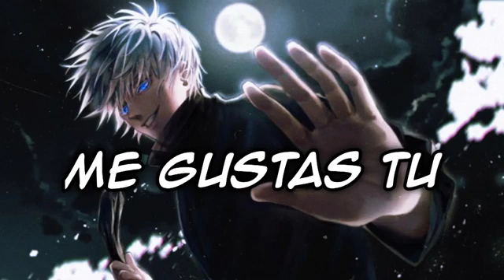Me Gustas Tu (Speed up)